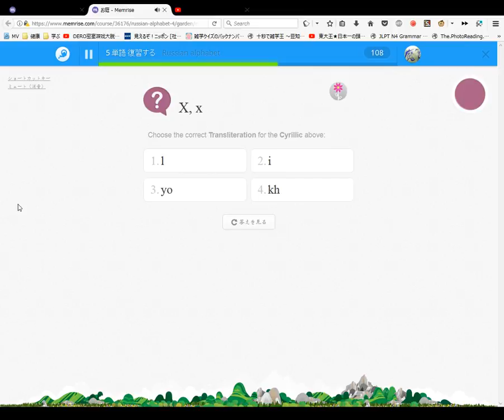Russian Alphabet #4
LEGEND:
LK: Leopard King (Tikhokhodki)
WW: WayneWilly
PHG: Pink Haired Guest
BHG: Blue Haired Guest

ZajchikROBLOX Players Introduction:
WayneWilly